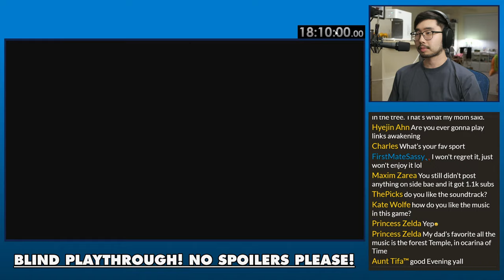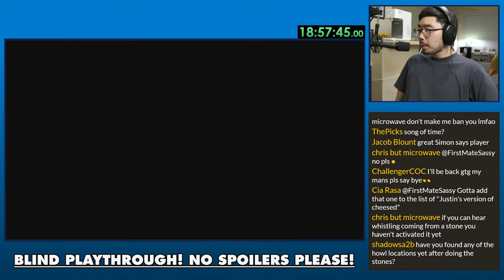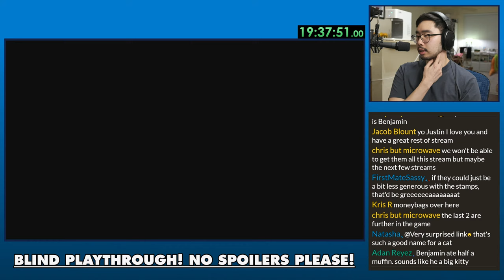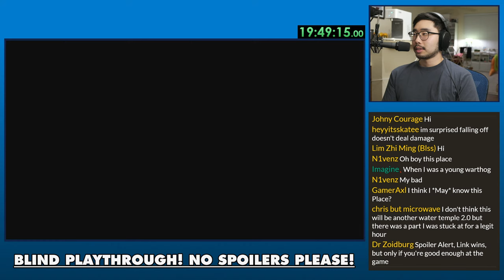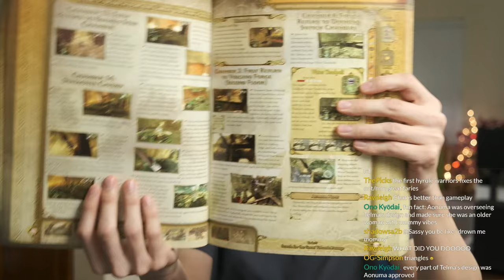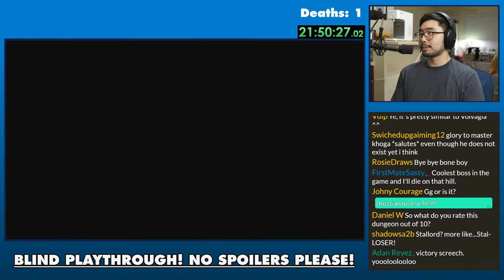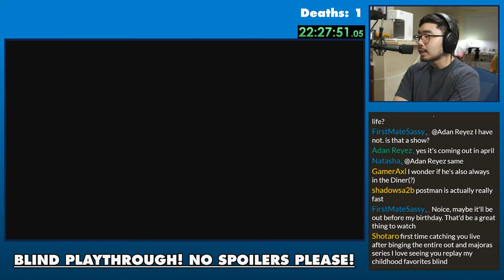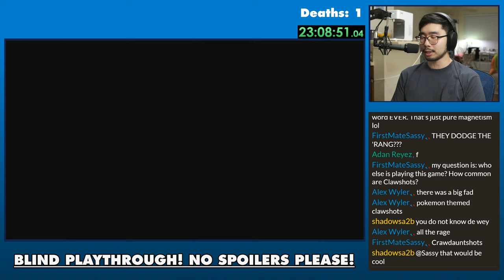🔴 The Legendary Sword | Playing Twilight Princess For the First Time!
I've actually played the first 5 hours of Twilight Princess... BUT that was 10 years ago so I don't really remember anything. Super excited to finally play the whole thing!
STREAM RULES
1. Treat others how you would want to be treated.
2. No self-promotion, spam, or shoutouts.
3. No slurs or ANY kind of hate speech.
4. Don't mention your age if you're a minor.
5. English only for mod purposes.